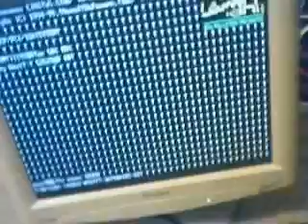bad video card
an old Geforce 256 artifacting after overheating issues

sorry about the horrible quality, my camera SUCKS!!!